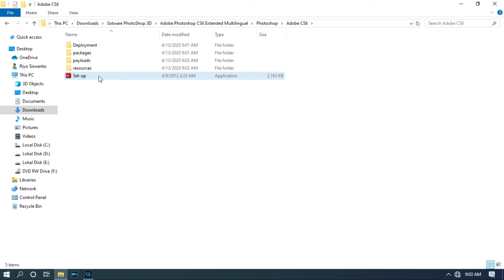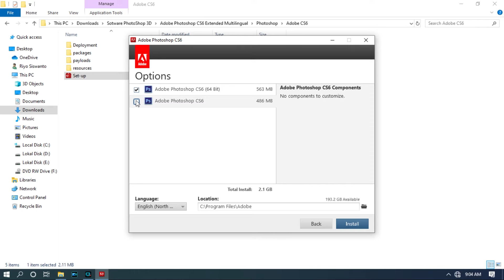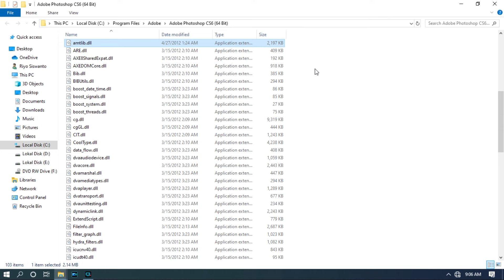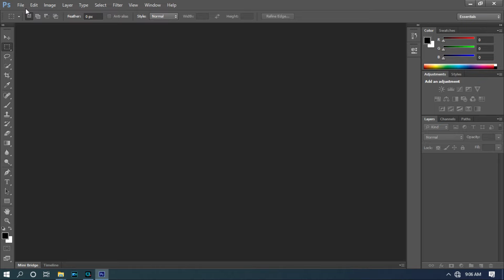TUTORIAL Cara Instal Photoshop CS6 Dengan Mudah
Cara Instal Photoshop cs6 Jika Temen2 Binggung Bisa Tinggalkan Komen Di bawah ya...?